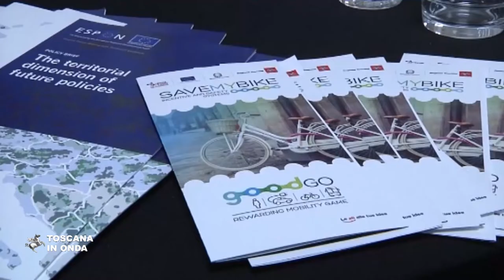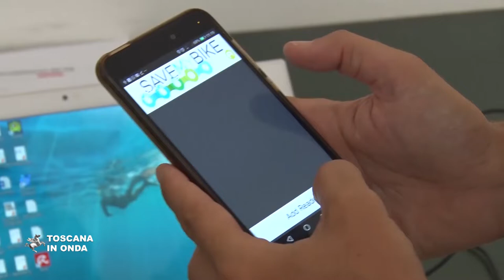Monica Barni a Bruxelles per le politiche di coesione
Essenziali per indirizzare tutte le strategie di programmazione, le politiche di coesione muovono le investimenti pubblici per giovani, ambiente e territorio. La notizia